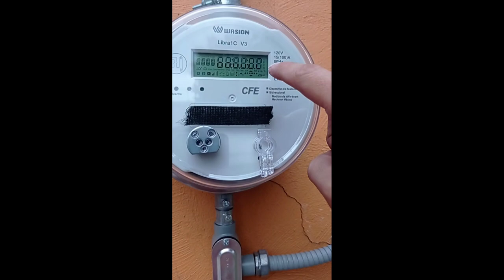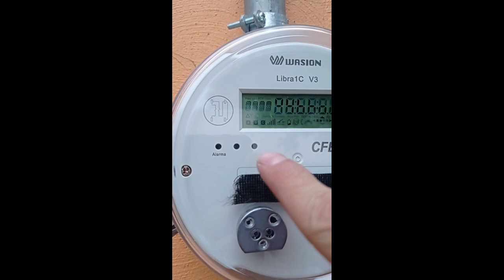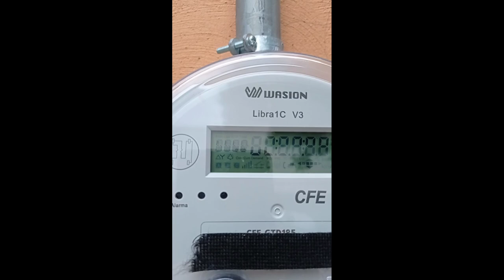Que pasa Si conectamos un Panel solar Directamente al medidor sin contrato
Que pasa Si conectamos un Panel solar Directamente al la red medidor sin contrato de interconexión?